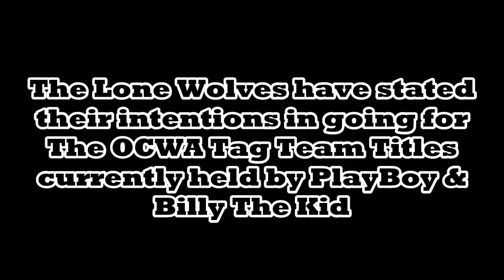Full Metal Madness: The Lone Wolves vs Ehren Black & Kahn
The Lone Wolves take on the team of Ehren Black & Kahn Higgins. Who is going to come out of the cage with the win.